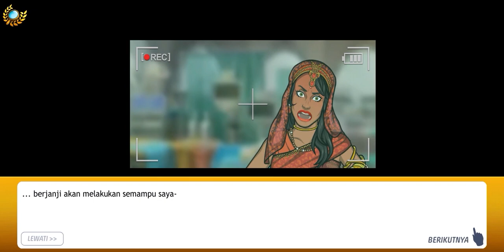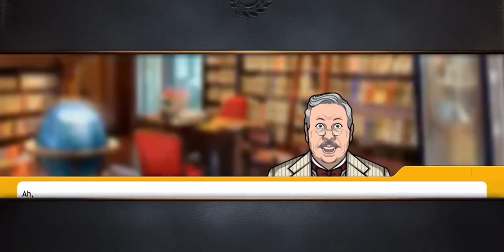Criminal Case: Save the World #19 Obat Malapetaka | Bab 3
Criminal Case: Save the World #19 | Bab 3
South Asia